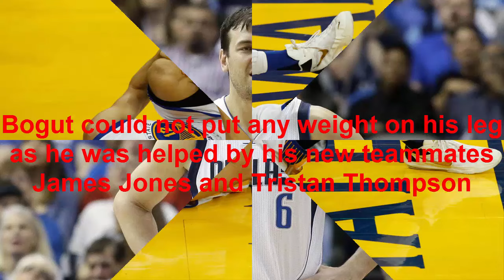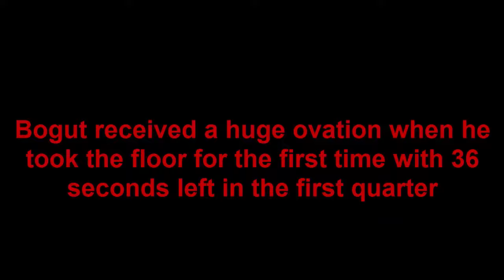How long is andrew bogut out | Andrew Bogut Breaks Leg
How long is andrew bogut out. Andrew Bogut's first game with the defending NBA champions ended with a situation all too familiar with the veteran big man.

Under a minute into his debut with the Cavaliers against the Heat on Monday, Bogut went down with a broken leg and had to be helped to the locker room by Tristan Thompson and James Jones.

Noah Cyrus bio, Family, Career, Networth 2017

Beauty and the beast 2017 review